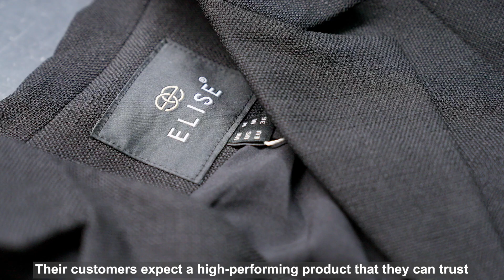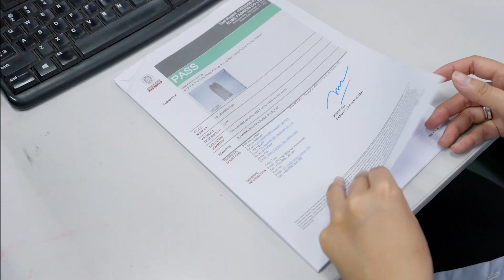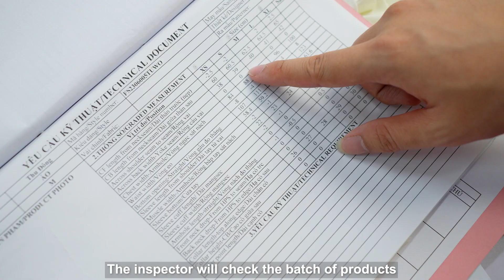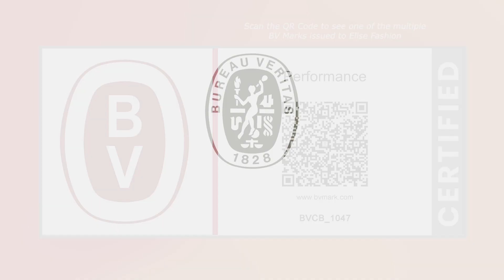Bureau Veritas CPS Vietnam, announcing the issuance of BV Certification Marks.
Bureau Veritas CPS Vietnam, announcing the issuance of BV Certification Marks and once again demonstrating the marketing value of BV Mark for our clients.

BV Mark is Bureau Veritas’ labeling scheme, leveraging extensive global testing capabilities to support clients differentiate their products and build trust with consumers. BV Marks are issued to products that demonstrate high degrees of performance or that have a special feature which has been tested and verified in Bureau Veritas’ laboratories across a wide range of product lines.

This video was recorded in the Ho Chi Minh City laboratory, introducing the product testing and the process taken to certify products.